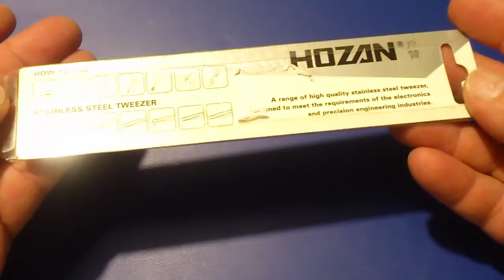HOZAN P 8915 Tweezer Silver P 8915 Curwed from GearBest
This tweezers are made of high quality stainless steel. It has a firm grip and is very useful for many works.